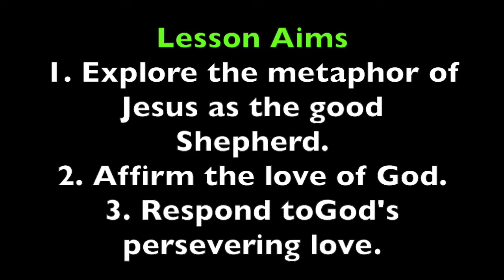Pleasant Green M.B. Church, Sunday School Lesson 4-30-17, Minister Cedric Hardin